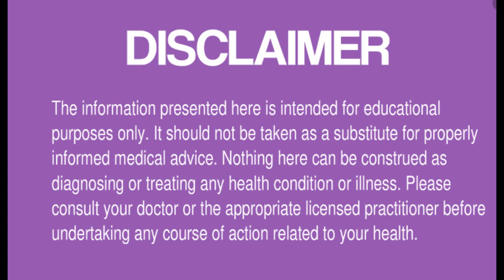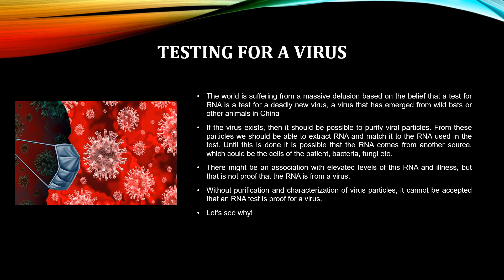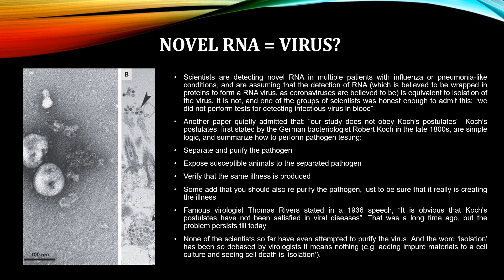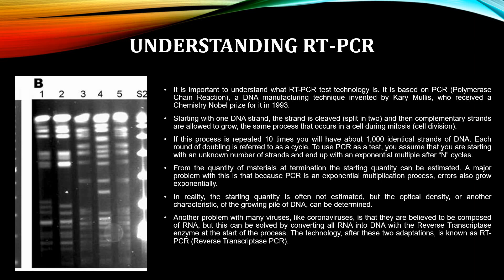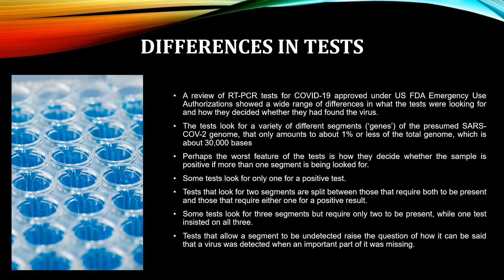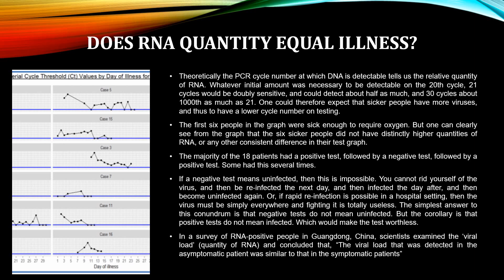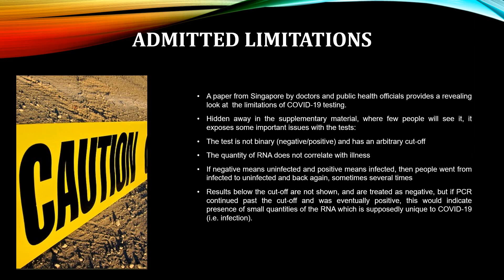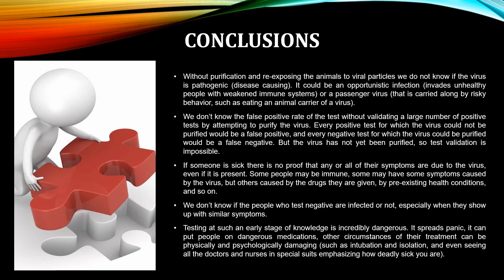To Be Or Not To Be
Apparently the world is affected right now by an illness, that is easily recognised. But is that so? Is it really that clear cut? Find out!

Stay healthy!